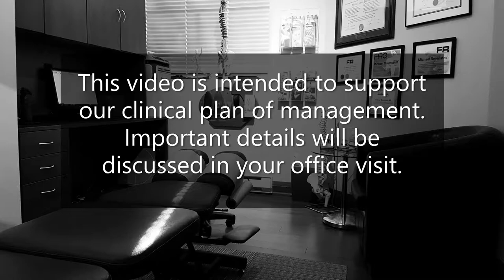CARs "Morning Routine"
"Morning Routine" doesn't mean you have to do it in the morning.  Incorporate properly done*, pain-free* CARs into your daily routine to maintain, improve, and restore healthy joints for a healthy body.

*Properly implies you've been taught HOW to perform CARs.  This video is intended to support my patients who have already underwent a FUNCTIONAL RANGE ASSESSMENT to identify what they need to focus on.  Elements like "irradiation", "pain-free", and "isolated" should come to mind if you've had an assessment.

Even though I am an FRA specialist, my movement patterns may not (are not) perfect, and so this video is not intended to showcase "perfect" movements.

Credit to Dr. Andreo Spina, Dr. Michael Chivers and the rest of the Functional Range Systems for their brilliant system of analyzing human movement for efficiency and quality.